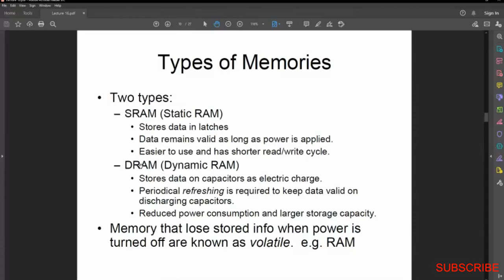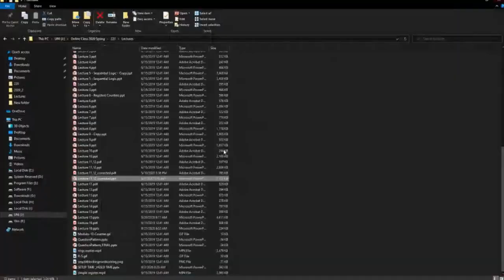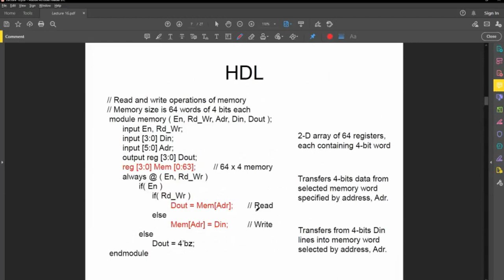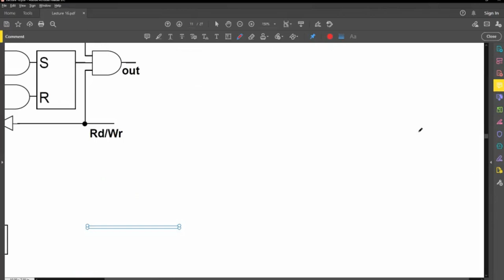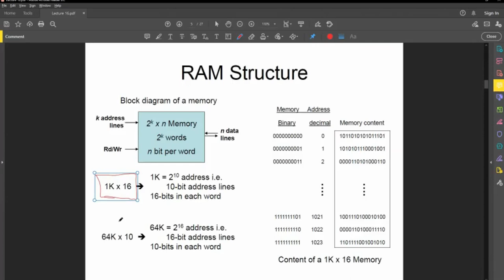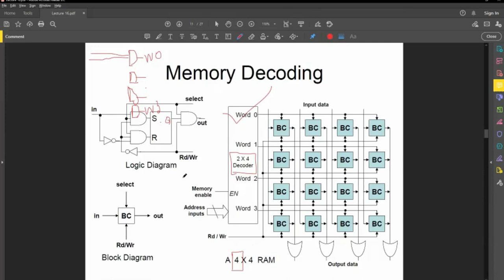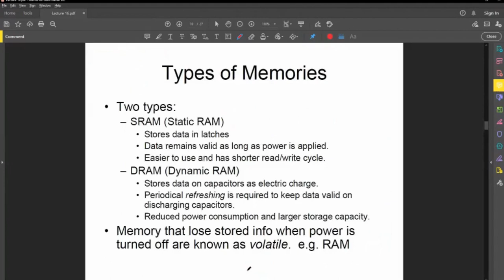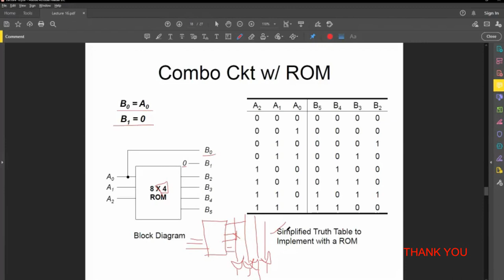DE - Lecture 22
Topics:
1. RAM operation & Structure
2. Memory Decoding
3. ROM